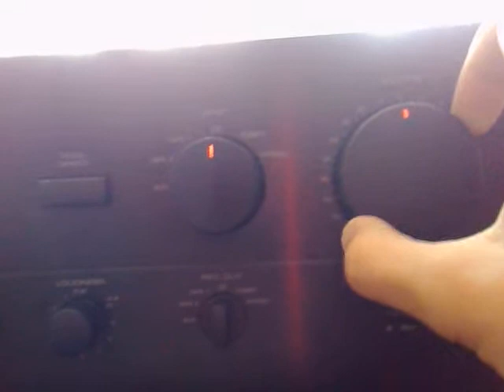Wesołych świąt!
I dużo zdrowia bo to najważniejsze.
Stary sprzęcik ;)